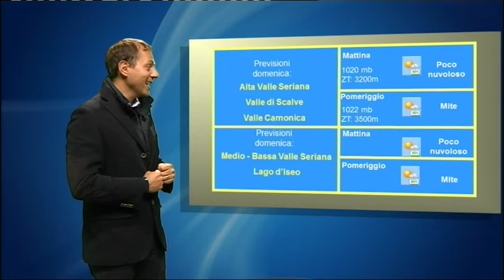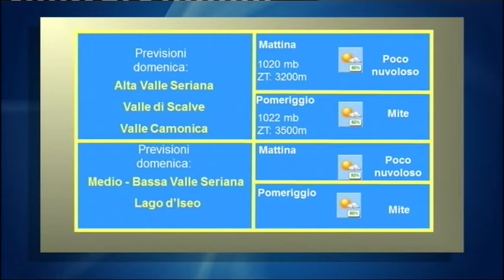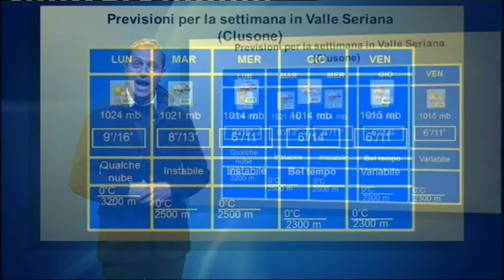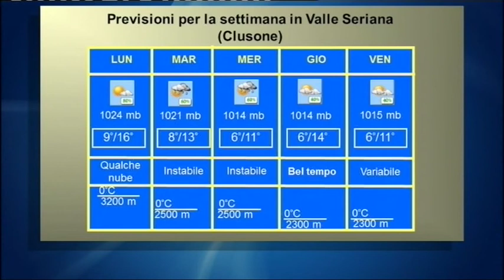Un autunno altalenante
Dopo il freddo intense correnti di Scirocco hanno portato un rialzo delle temperature. Domenica l'anticiclone porterà le temperature sopra la media del periodo.

Dopo martedì la bassa pressione permetterà l'ingresso di aria fredda da nord. Un autunno altalenante.